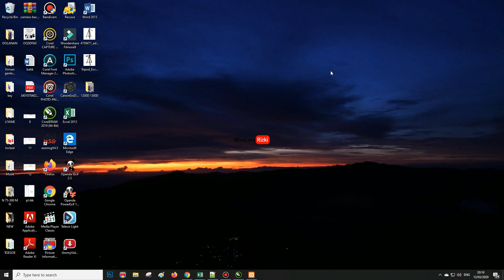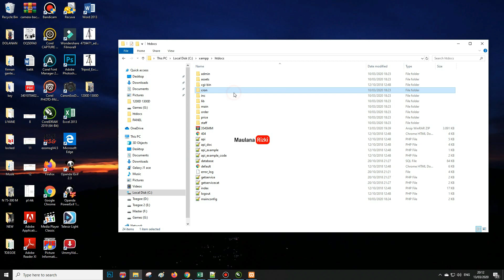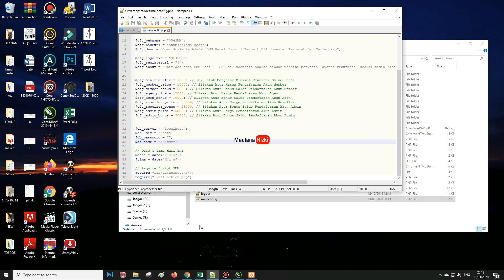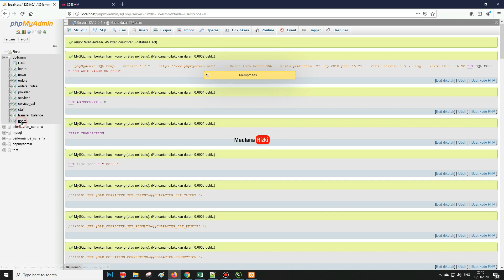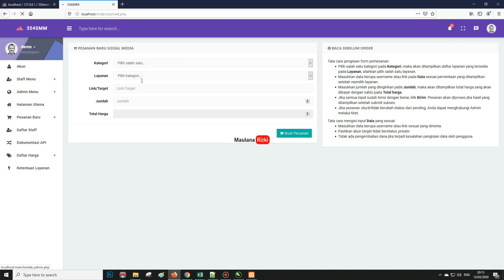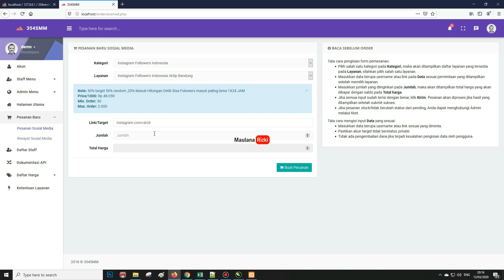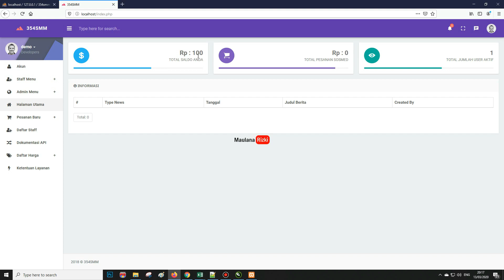Membuat SMM Panel Untuk Jualan Followers Like Viewers, Gratis Download Script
SMM adalah Social Media Marketing, fungsinya untuk memudahkan kita dalam pengorderan kebutuhan social media seperti followers, like, viewers dll. Fasilitas SMM mendukung berbagai platform social media mulai dari instagram, facebook, twitter, youtube dll. Silahkan download script panel ini, gratis, link ada di bawah. Simak video ini sebagai tutorialnya. apabila mendapati kesulitan, kalian bisa tanyakan di kolom komentar.

===LINK DOWNLOAD===
1. Xampp : otw_upload

2. Script 354SMM : otw_upload
    DB 354SMM : otw_upload